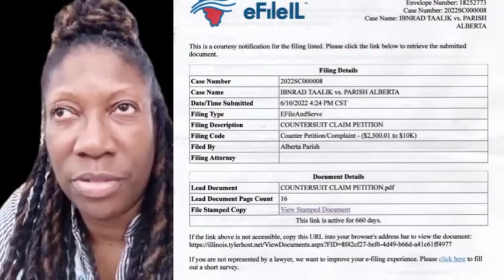Why Have Sister Noble/Aleeyah & Their Idiotic Trolls Gone, SILENT ? SOULPower4Ever !